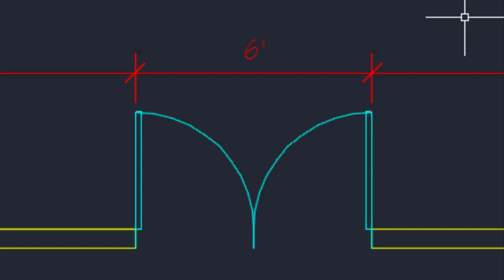Split Dimensions in AutoCAD || AutoCAD Tutorials || Dimension Setting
To view the Dimension Style Manager dialog box, click the Dimension Style button from the Ribbon Annotate tab  Dimensions panel. Command line: To open the Dimension Style Manager from the command line, type DDIM and press Enter